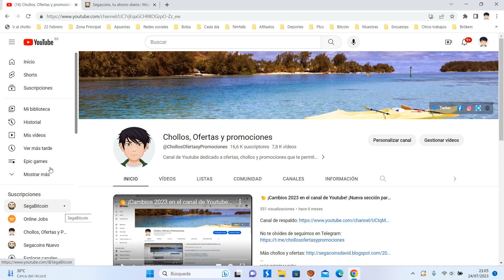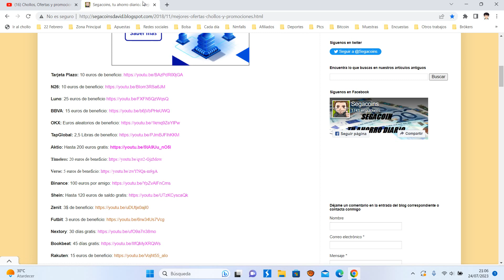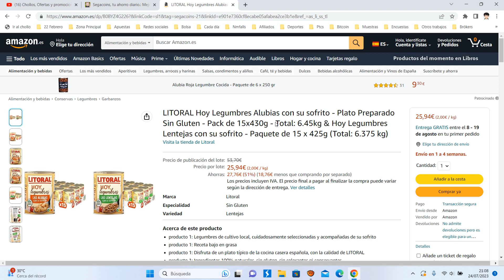🍜 ¡Oferta Amazon! 30 latas Litoral Alubias y Lentejas barato 25,94€ ¡51 DTO! Opinión | Descuento 🍜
30 latas Litoral Alubias y Lentejas barato 25,94€

🍜 ¡Oferta Amazon! 30 latas Litoral Alubias y Lentejas barato 25,94€ ¡51 DTO!

producto 1: Legumbres de cultivo local, cuidadosamente seleccionadas y acompañadas de su sofrito
producto 1: Receta bajo en grasa
producto 1: Disfruta de un plato típico de la cocina casera española, con la calidad de LITORAL
producto 1: Ingredientes 100% naturales, sin gluten, sin colorantes ni conservantes
producto 2: Legumbres de cultivo local, cuidadosamente seleccionadas y acompañadas de su sofrito
producto 2: Receta bajo en grasa
producto 2: Disfruta de un plato típico de la cocina casera española, con la calidad de LITORAL
producto 2: Ingredientes 100% naturales, sin gluten, sin colorantes ni conservantes